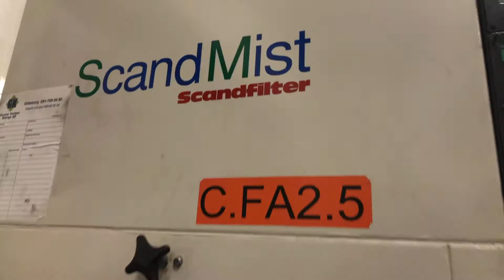Köp Utsug Scandmist på klaravik.se